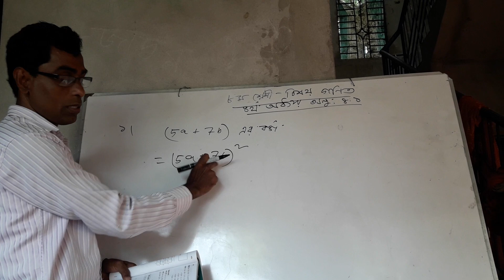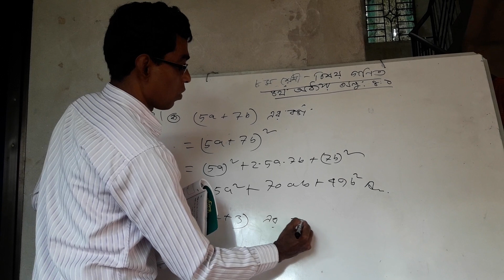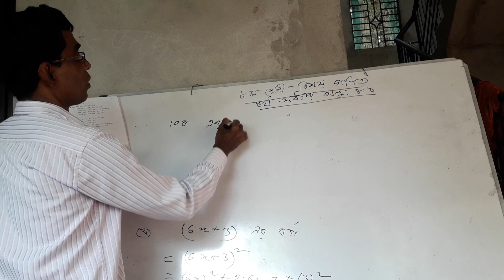Class8 math ex 4.1